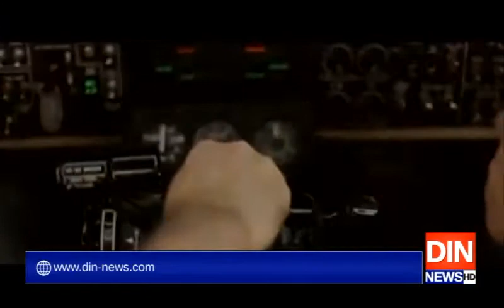پاکستان سے بین الاقوامی فلائٹ آپریشن جزوی بحال